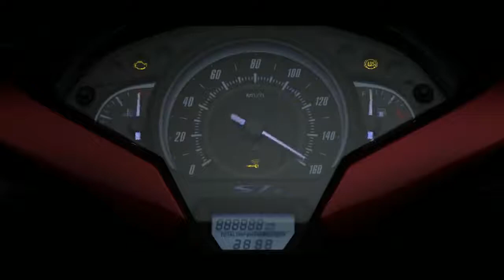Honda SH150i Smart Key Beauty Video 2018